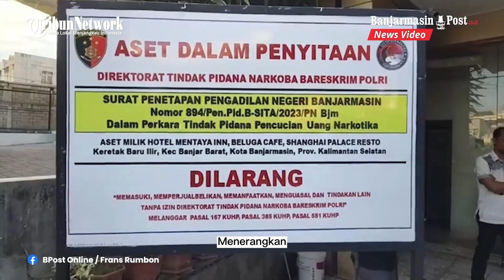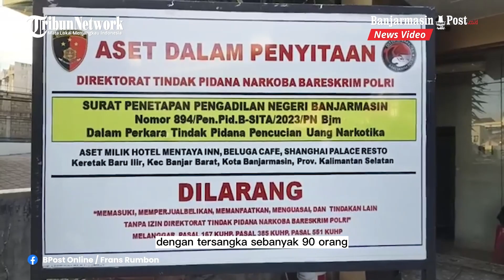Cara Transaksi Narkoba Jaringan Internasional Fredy Pratama, Masih Gunakan Aplikasi Jadul BBM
BANJARMASINPOST.CO.ID - Nama Fredy Pratama alias Miming menjadi pembicaraan hangat warga di Banua Kalimantan Selatan (Kalsel) khususnya Banjarmasin.

Pasalnya Miming adalah gembong narkoba kelas kakap, bahkan memiliki jaringan internasional. Hingga dia pun saat ini masih diburu oleh kepolisian dari beberapa negara.

Hal ini pun disampaikan oleh Kabareskrim Polri, Komjen Pol Wahyu Widada melalui konfrensi pers terkait Pengungkapan Transnational Organized Crime (TOC) Narkotika dan TPPU Jaringan Fredy Pratama Hasil Joint Operation Polri dengan Royal Malaysia Police, Royal Thai Police, US-DEA dan Instansi Terkait, pada Selasa (12/9/2023).

Komjen Pol Wahyu pun menyebut bahwa Miming ini pula yang turut mengendalikan peredaran narkoba di beberapa negara termasuk Indonesia.

Khususnya di Kalsel sendiri, Wakil Direktur Ditresnarkoba Polda Kalsel, Kombes Pol Ernesto Saiser SIK SH MH menerangkan bahwa jaringan Miming juga mengedarkan narkobanya di Kalsel.

Berdasarkan data dari periode 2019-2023, Polda Kalsel dan jajaran mengantongi sekitar 50 laporan polisi dengan tersangka sebanyak 90 orang.

(Banjarmasinpost.co.id/Frans Rumbon)